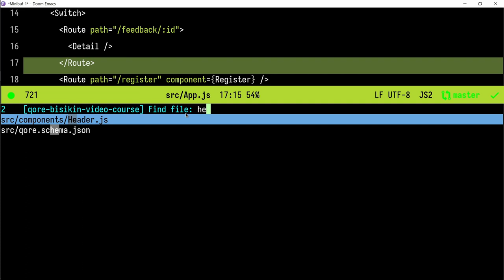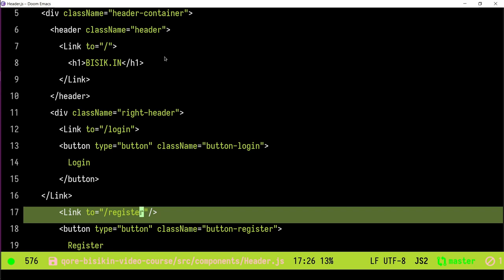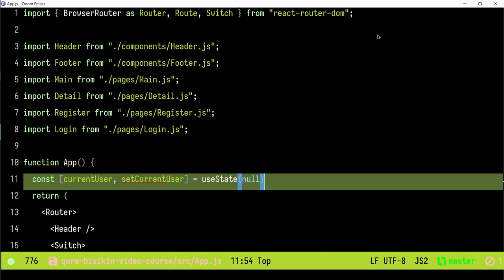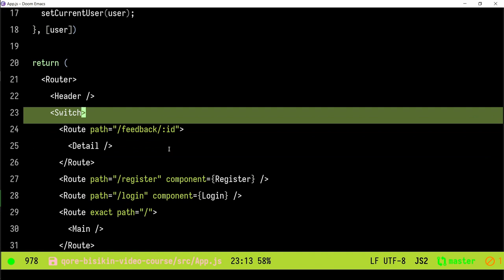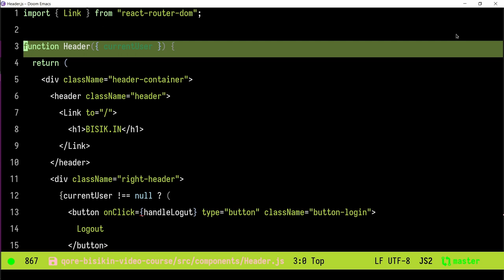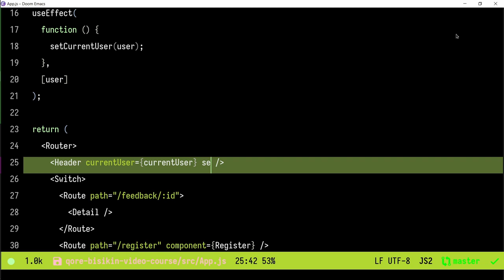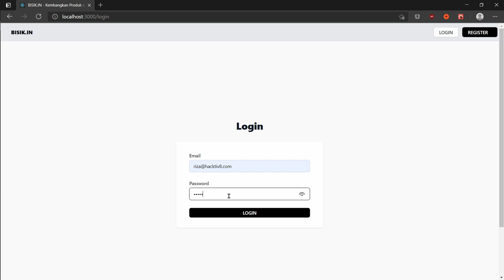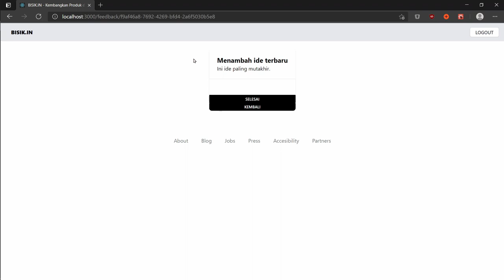Seri Feedloop Qore dan React #20 - Menampilkan dan Menyembunyikan Button Login